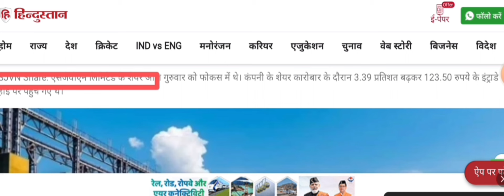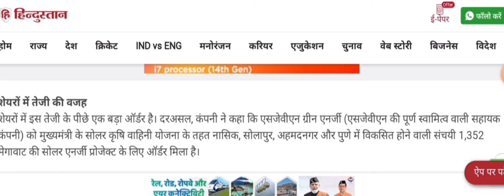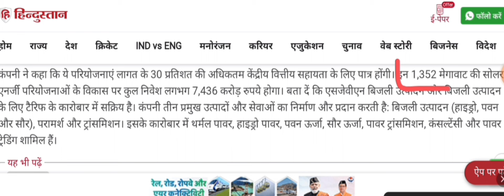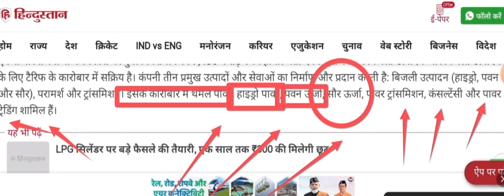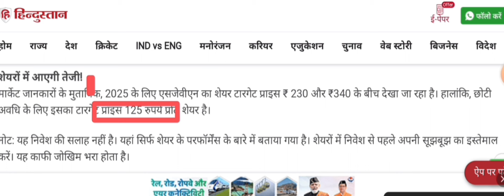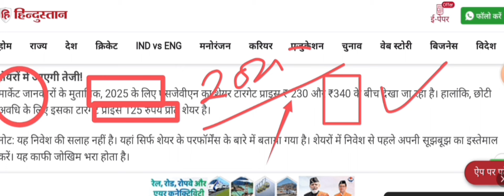Energy Power sector का यह शेयर जायेगा 300 पार 💥 Latest Big news 💥 green energy stock news 💥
energy company News
energy stock market
energy stock news
energy stock price
energy stock
energy stock news today
energy stock news update
energy stock news today update
power news
power sector News
power sector latest news
power sector today News
stock market News
share market latest
share market latest news
trending News
viral News share market
Stock market update
Stock market yesterday news
Stock market Big News
stock market good News